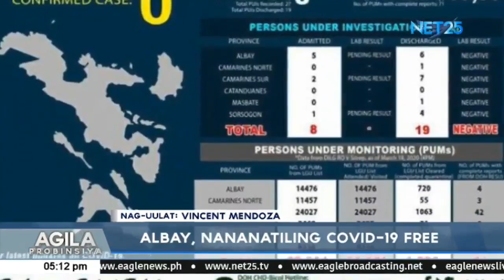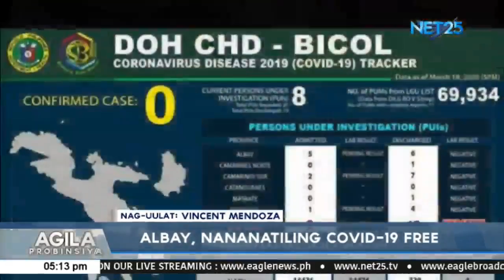Albay, nananatiling COVID-19 free